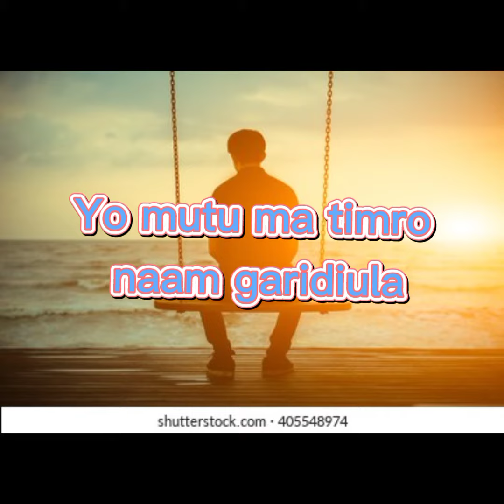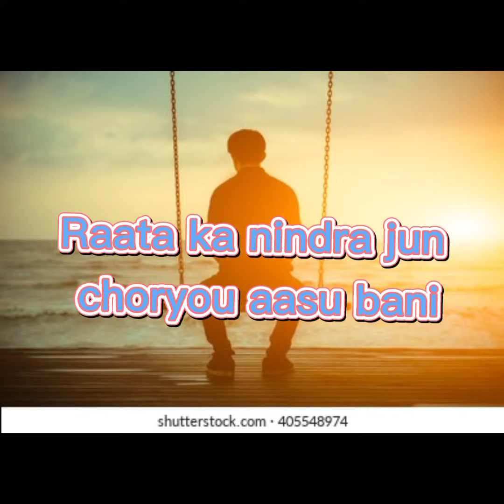best💖Nepali_songMaya Naruwau_Man bhari nagara Lyrics and chords by Ayush Gauchan